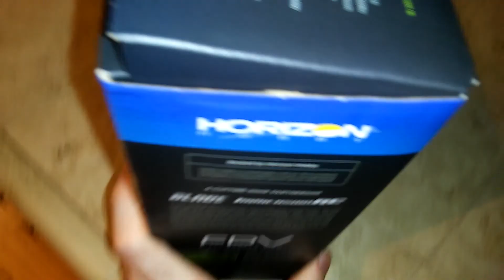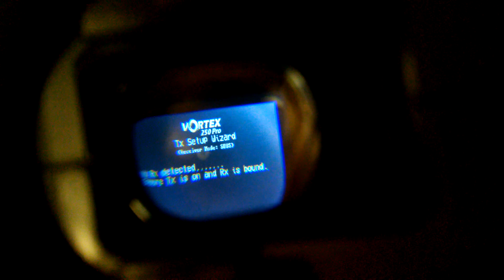Dead out of the box: blade vortex 250 pro bnf autobind failure.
What a disappointment this is. $500 for a a carbon fiber pile of trash.